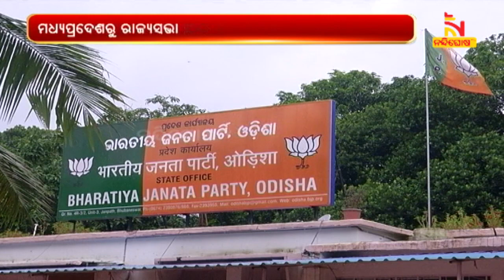କେନ୍ଦ୍ରମନ୍ତ୍ରୀ ଧର୍ମେନ୍ଦ୍ର ପ୍ରଧାନଙ୍କ ଉପରେ ବର୍ଷିଲେ ପୂର୍ବତନ ମନ୍ତ୍ରୀ ଦାମୋଦର ରାଉତ | NandighoshaTV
ପାଇକ ବିଦ୍ରୋହ ଦେଶର ପ୍ରଥମ ସ୍ବାଧୀନତା ସଂଗ୍ରାମ। ପାଇକ ସ୍ମାରକୀ ପାଇଁ ରାଜ୍ୟ ସରକାର ଆବଶ୍ୟକ ଜମି ଯୋଗାଇଛନ୍ତି। ପ୍ରଥମ ସ୍ବାଧୀନତା ସଂଗ୍ରାମର ମାନ୍ୟତା ଦେବା ନେଇ ରାଜ୍ୟ କ୍ୟାବିନେଟ୍ ମଧ୍ୟ ସଂକଳ୍ପ ପାରିତ କରି କେନ୍ଦ୍ରକୁ ଜଣାଇଛି। ଏସବୁ କଥା ଜାଣି ବି କେନ୍ଦ୍ରମନ୍ତ୍ରୀ ଧର୍ମେନ୍ଦ୍ର ପ୍ରଧାନ ଅଜଣା ଭଳି ଅଭିନୟ କରୁଛନ୍ତି :  ଦାମୋଦର ରାଉତ

* DishTV Channel No: 1367
* Airtel Digital TV Channel No: 611
* TATASky Channel No: 1779
* hathw@y Channel No: 731
* Ortel Channel No: 707
* Videocon d2h Channel No: 840
* SITI Channel No: 17 & 458
* GTPL Channel No: 719
* SUN Direct Channel No: 667
* Asianet Channel No: 219